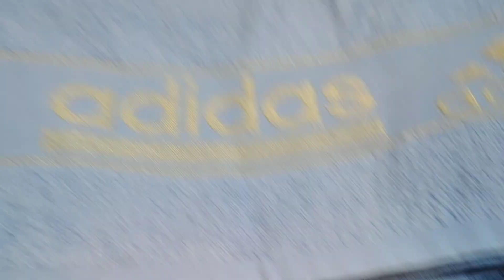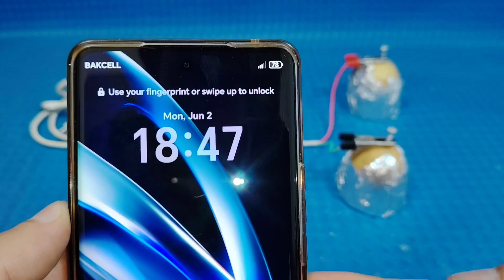How to generate free electricity from potato (easy charge) | Simple Tips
On this channel you can find Simple tips, Useful tips, tools, reviews, tricks, lifehacks, useful ideas, crafts, creative ideas, plumber's secrets, inventions and tools, DIY, recycle, reuse and all kinds of utility videos.

© Copyright - Simple Tips